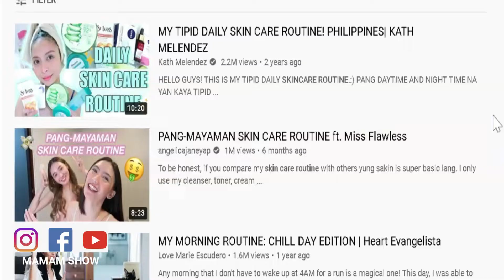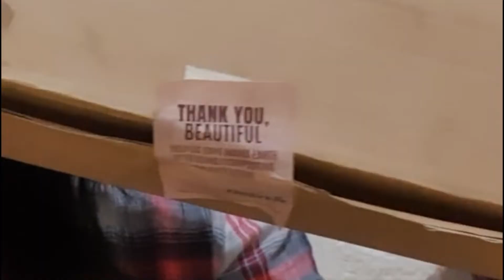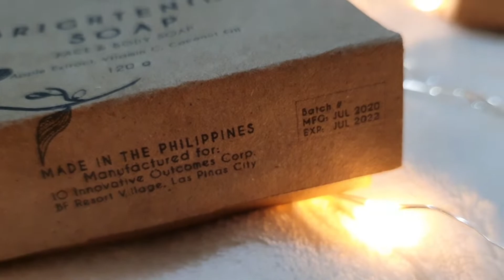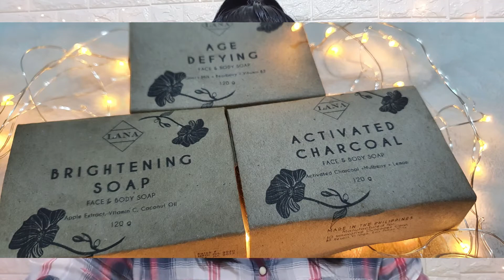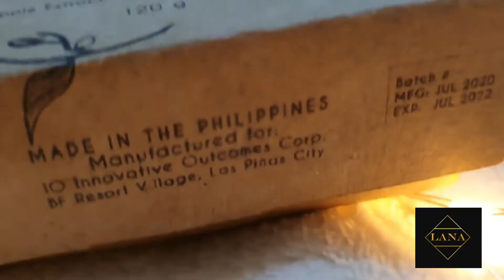Skin Problems: Eczema and Dry Skin | Unboxing Lana Bundle | Giveaway | Mamam Show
I'm going to reveal my secret -- I have eczema and dry skin. There may be some of you who have the same problem. So, I'm sharing with you my skin story and how I manage it.

Moms often neglect their skin because we get so tied up with our daily routines, especially child care. But, today we need to consider and check our skin because a healthy skin is equal to a healthy mom.